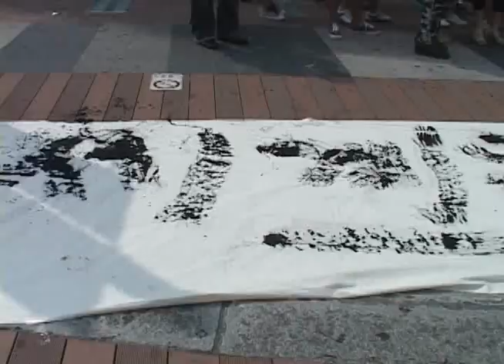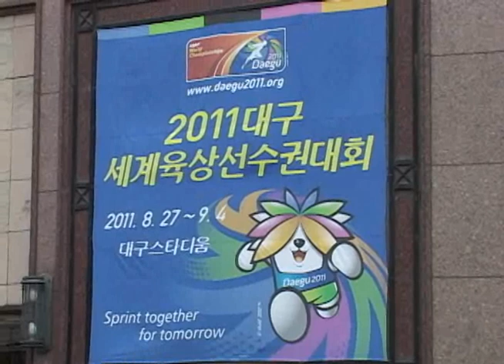세계육상 D-13 성공기원 서예 퍼포먼스